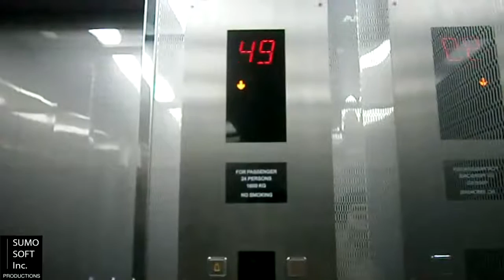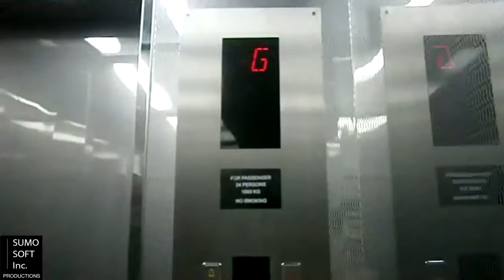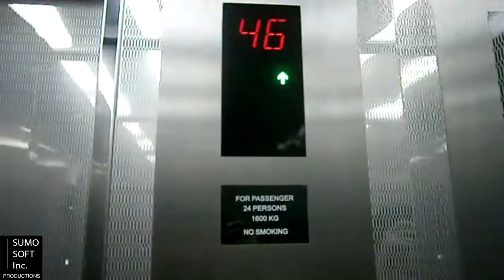Toshiba Lift at Sahid Sudirman Center, Jakarta (VIP)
This is the VIP lift, the passenger lift with the longest serviced floors throughout the building, and this is one of the Top 10 Highest Lift Rides on Sumosoftinc by 60 levels. Enjoy!

Capacity: 1600 kg / 24 persons
Serving: G, 9 - 12, 15 - 23, 25 - 33, 35 - 43, 45 - 53, 55 - 59, RF
Taken: October 29th, 2015